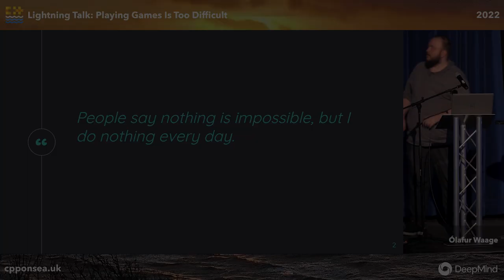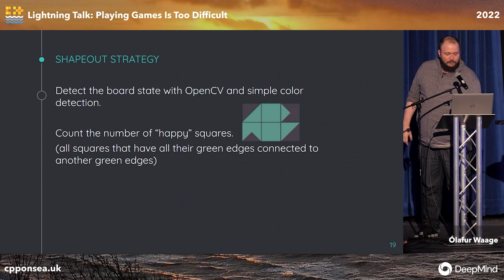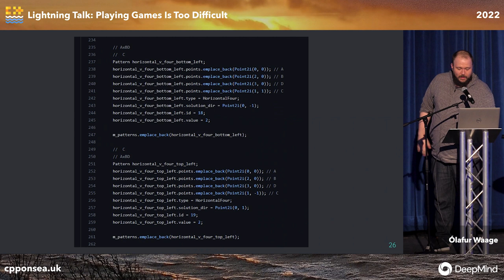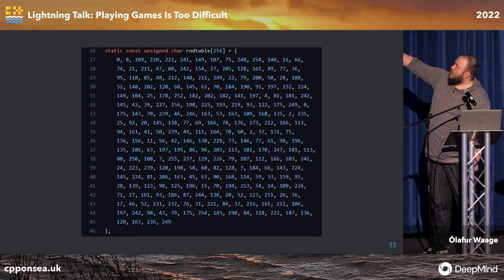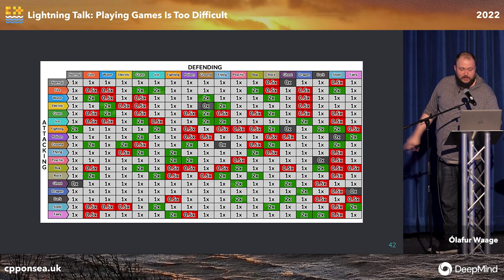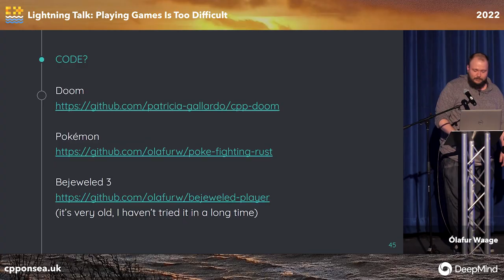Lightning Talk: Playing Video Games is Too Difficult - Ólafur Waage - C++ on Sea 2022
Over the years I've made programs that play video games so I'm going to show a few of them off, the style of the talk is "I'm too lazy, so I wrote programs to play the games for me." which often is way more work than playing them.

Ólafur Waage

Senior Software Developer at TurtleSec in Norway.

C++ on Sea is an annual C++ and coding conference, in Folkestone, in the UK. The 2022 conference was conducted as a two part, physical and online C++ event.